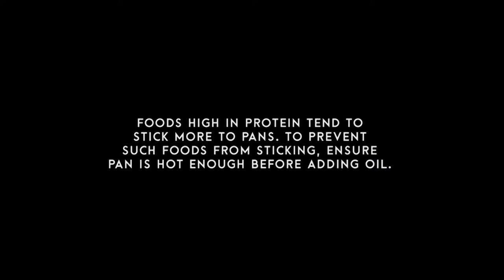SUPER B Hard Anodized Cookware - How to Fry Fish Without Sticking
Hard anodized cookware do not have non-stick coatings on the surface. In order to achieve non-stick results with anodized cookware, always heat up the pan/wok until it is hot enough BEFORE adding oil. Not sure if the pan/wok is hot enough? Do the water test! It is a relatively accurate test to check if your pan/wok is hot enough.